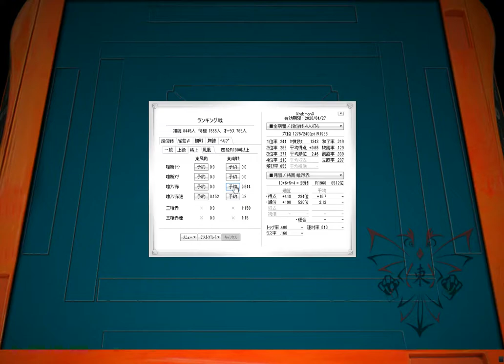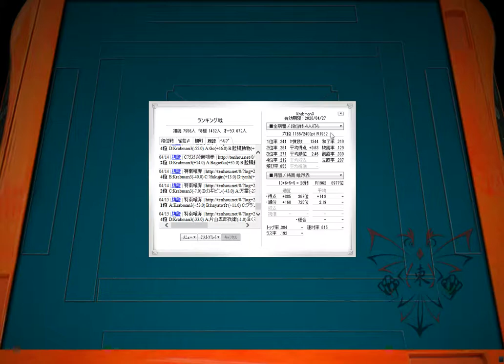Tokujou game 43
A jednak bez przypału się nie obejszło...